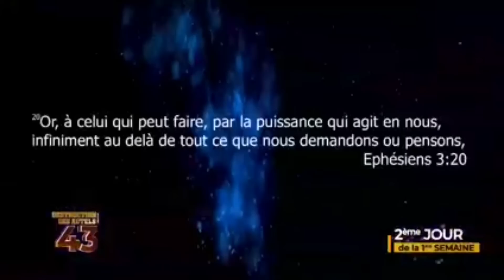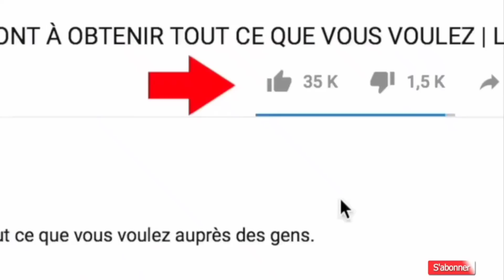PST.MIKE KALAMBAY REÇOIT LE FR.PAUL BAKENDA DANS SON ÉGLISE LE FAIT PLEURÉ EN PLEIN CULTE KEL JOIE😭💞